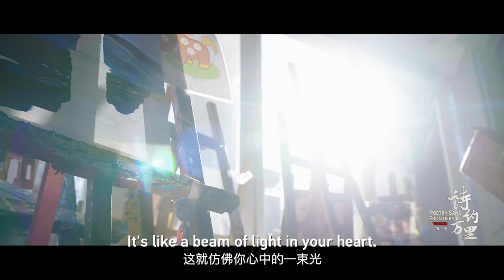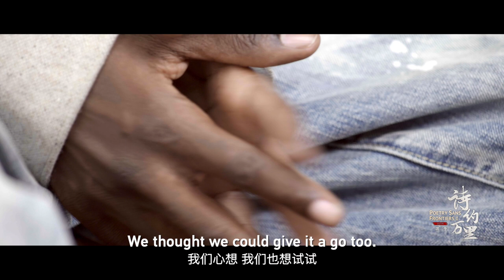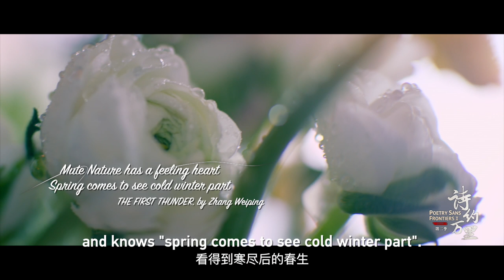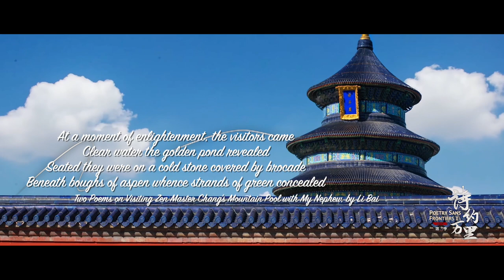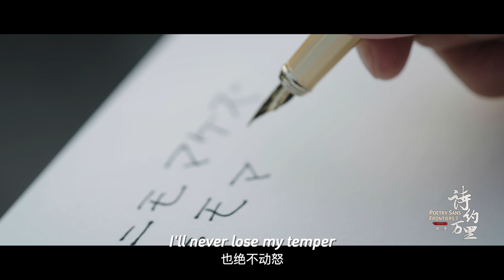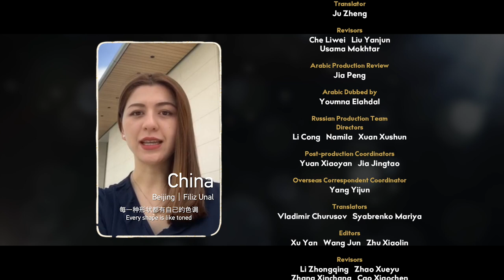'Poetry Sans Frontiers' Season 2 - Ep. 3: Dream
"To a yearning for the light, we cling on, till light itself we become." In the third episode of "Poetry Sans Frontiers" series season two, director of the Russian Cultural Center in Beijing Kasyanova Tamara, French hip-hop dancer Bouboo Soumare and Japanese musician Funky Sueyoshi share their stories about dreams.